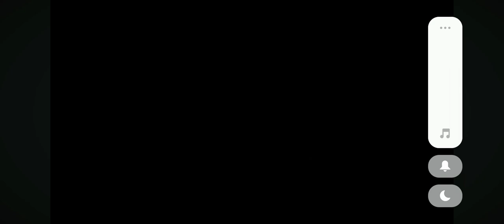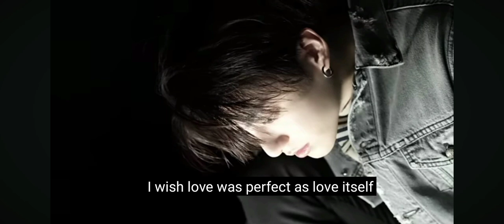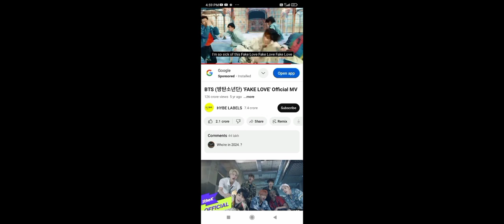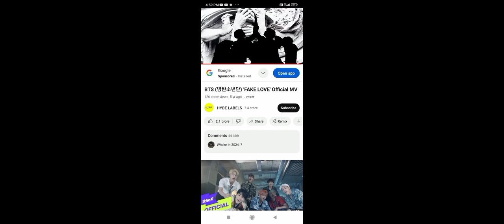6 March 2024